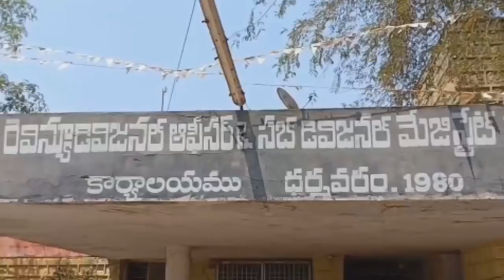Dharmavaram YSRCP MLA Candidate Kethireddy Venkatarami Reddy Files Nomination For Assembly Elections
Watch, Dharmavaram YSRCP MLA Candidate Kethireddy Venkatarami Reddy Files Nomination For Assembly Elections